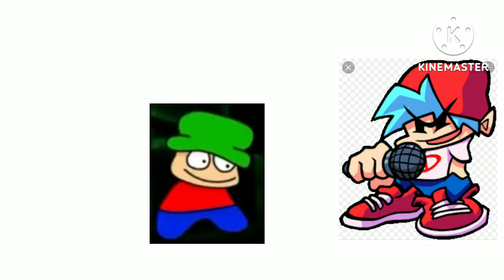Let's funny player FNF a 😂🤣😅